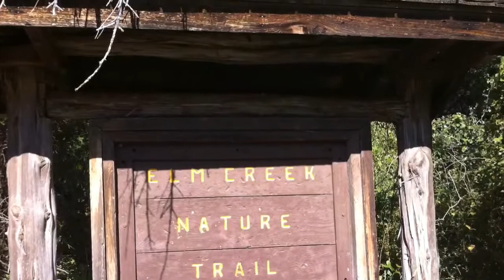A Hike In Abilene State Park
Took the wife, kids and the dog out for a morning hike at the Abilene State Park. Just being out in nature is one of our favorite things to do.